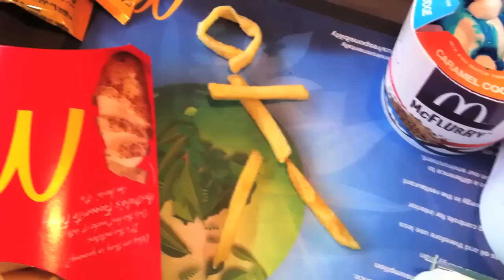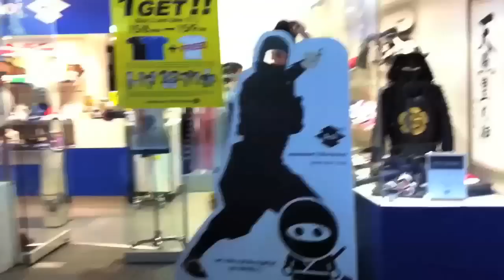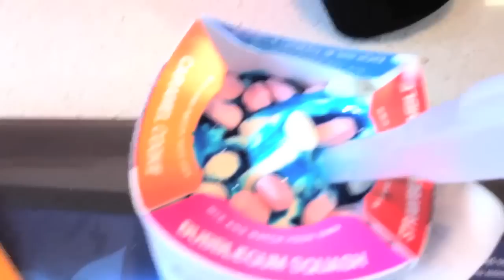Violet's Log- Completely Random Day Out - Violet LeBeaux Vlogs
Yep. That about sums it up. Crap summary because I'm running late packing for my flight tonight ^_^